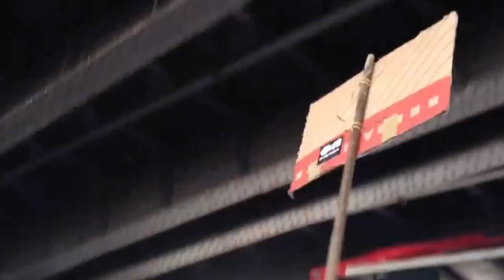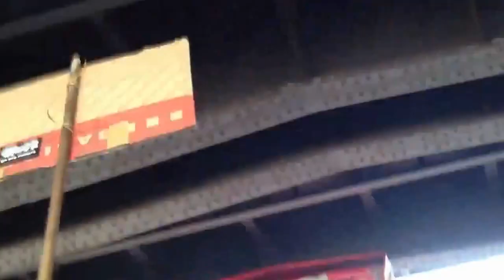Fuckparade 2012 Berlin DEMO Wagen 9 - Unter Der Brücke !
deswegen waren wir dabei WIR SIND GEGEN AUSVERKAUF/ VERDRÄNGUNG /
VERTREIBUNG VON SUBKULTURELLER SZENE

- gegen die GEMA Tarifreform 2013- mehr Freiflächen für subkulturelle Nutzung
- gegen Verkauf/ Verdrängung/Vertreibung von subkultureller Szene- für Zwischenutzung von öffentlichem Raum- gegen Kommerzialisierung von Technokultur
- mehr Subventionen für Erhalt der Clubszene- gegen Auflösung unangemeldeter Openairs

WIR FORDERN MEHR FREIRÄUME FÜR SUBKULTURELLE NUTZUNG!